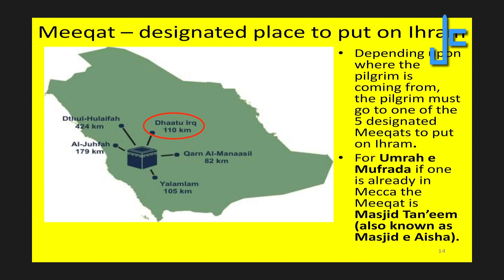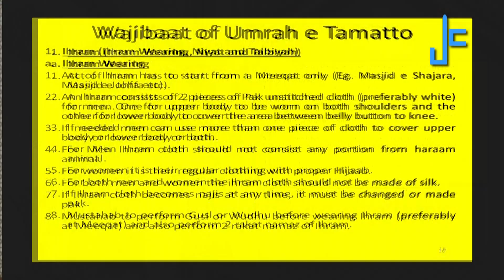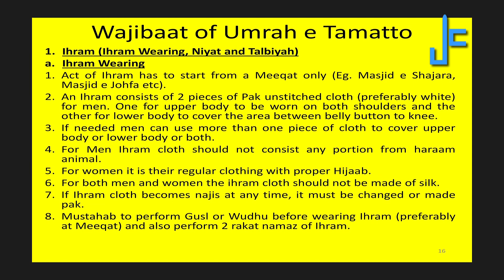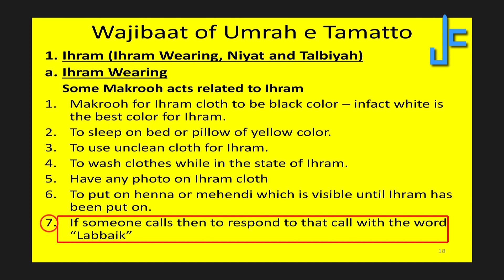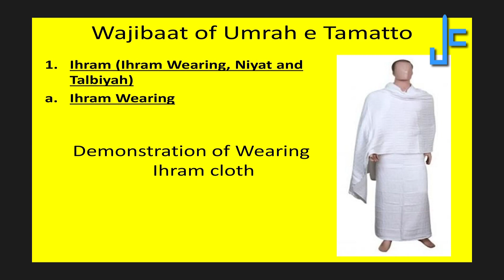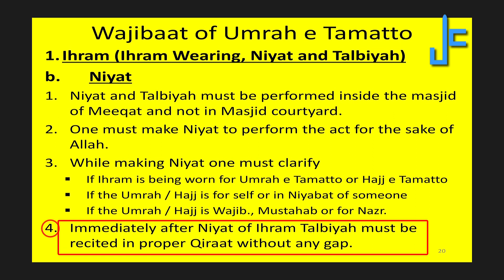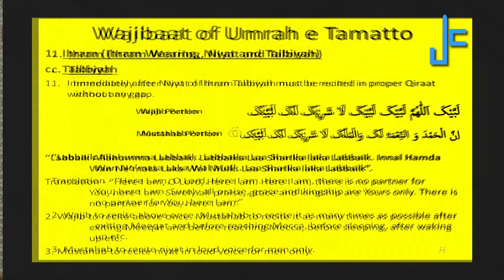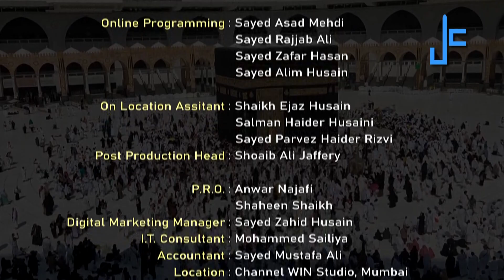Hajj e Baytullah || Episode 02 || Under the Guidance of Maulana Sayed Zaki Hasan || 2023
All explanations in these episodes are in accordance with the rulings of Ayatollah Syed Ali al Hussaini al Sistani.

Topic : Hajj e Baytullah (Hajj Ahkaam : Step by Step)
Episode : 02
Speaker :  Maulana Sayed Zaki Hasan
Concept & Script : Mr. Irfan M. Karim
Year : 2023
Credit to:-
Tariq Muhammad Tlbiat Alhaj
Tariq Muhammad
Audio during: 0:00 - 0:20